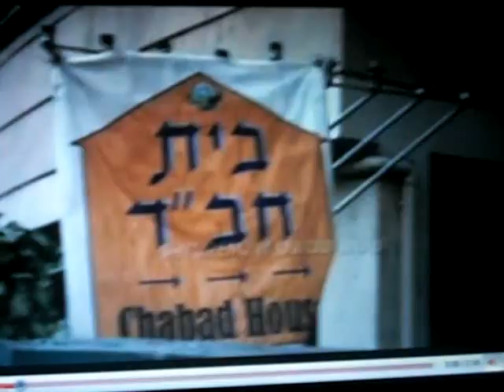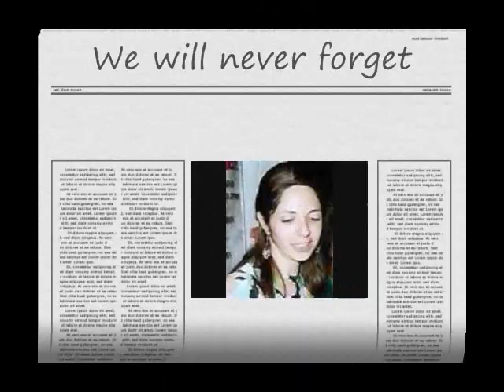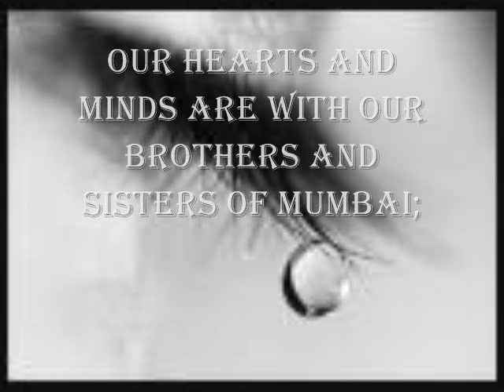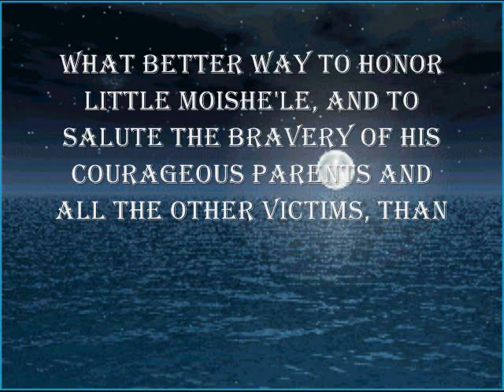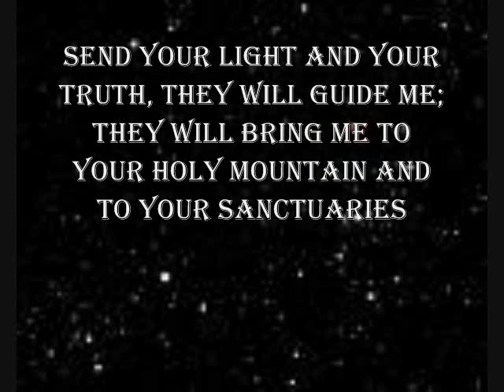Holzberg / Stand Strong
Rabbi and Mrs. Holzberg